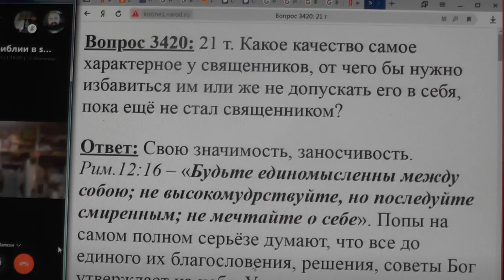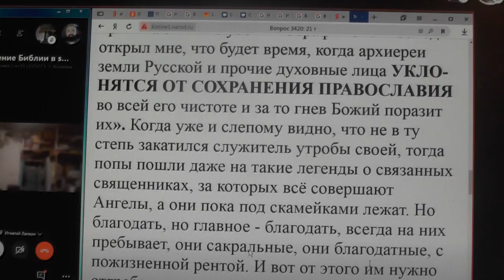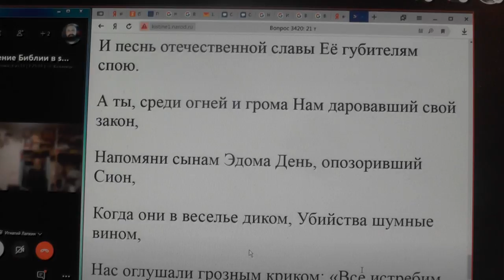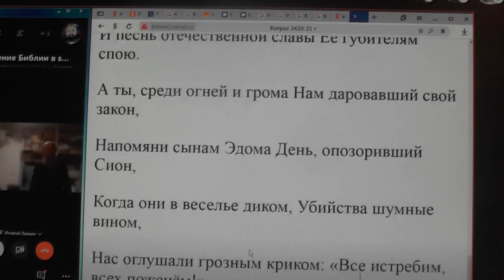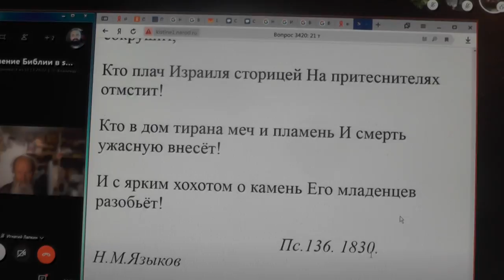3420. главное качество священников.